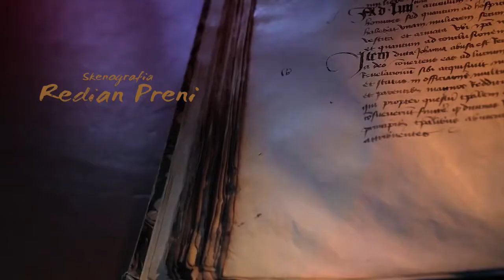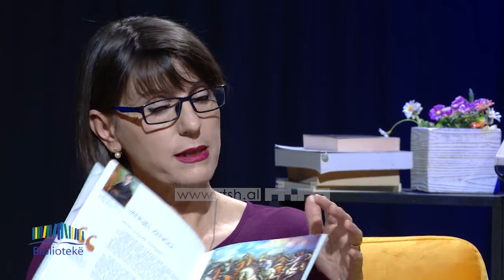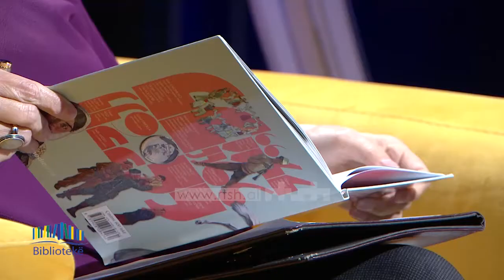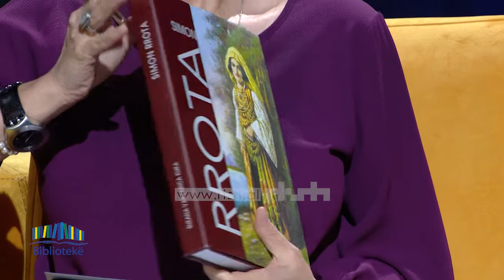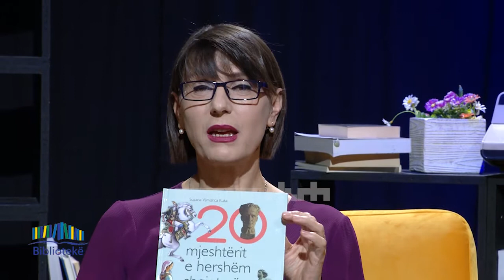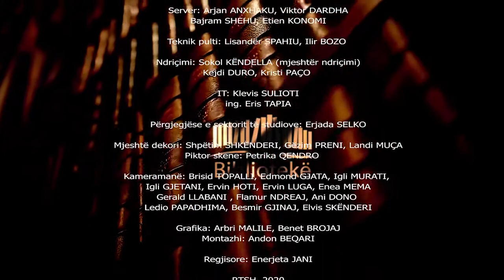BIBLIOTEKË–17.01.2020 – “Mjeshtërit e hershëm shqiptarë” – Suzana Varvarica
“Arsen Andre Hidhromeno, ishte marangoz dhe u vendos në Shkodër pasi u largua nga fshati Hidro i Çamërisë. Arseni dhe Roza patën dy fëmijë, Nikolla dhe Antonia që i thërrisnin shkurt Kolë dhe Tone”…

Jemi në fillesat e artit pamor në Shqipëri. Pikërisht motër e vëlla Idromeno, lanë së bashku një nga gjurmët më të rëndësishme të periudhës zanafillore të artit realist shqiptar. Në mënyra të ndryshme secili. I pari si piktor dhe e dyta si modele, duke u njëjtësuar me pikturën e famshme, gurin miliar të artit tonë, me titullin “MOTRA TONE”…
…Padyshim, Motra Tone nuk është mirëfilli piktura e parë e autorit të saj e megjithatë Idromeno është pikërisht BABAI I PIKTURËS REALISTE SHQIPTARE.

Mjeshtrit e hershëm i quan Suzana Varvarica Kuka 20 artistët që ka përfshirë në botimin e saj, një lloj historie koncize mbi artin realist shqiptar.
Fillon me Kolë Idromenon për të vijuar, në rend kronologjik me Spiro Xegën, Vangjel Zengon, Andrea Kushin, Simon Rrotën, Vangjush Mion, Odhise Paskalin, Dhimitër Çanin, Abdurrahim Buzën, Llazar Nikollën, Zef Kolombin, Androniqi Zengo Antoniun, Hasan Reçin, Janaq Paçon, Sadik Kacelin, Kristina Koljakën, Sofia Zengo Papadhimitrin, Nexhmedin Zajmin, Bukurosh Sejdinin dhe Foto Stamon…

Rrëfehen në këtë libër, me fjalë të thjeshta, copëza historie, jete dhe veprimtarie artistike. Veprat, apo kryeveprat, janë bashkëngjitur.
Rrëfehet në libër për burrat por edhe gratë e artit që sado të pakta në numër ishin të pranishme.
Rrëfehet për pikturat e rëndësishme, për skulpturat, madje monumentet për realizimin e të cilave nuk pengon të qenit grua…
Rrëfehet në këtë libër për kushtet në të cilat lindën e u rritën artistikisht  artistët. Për familjet që i nxitën por edhe pengesat e pashmangshme të kohës e vendit, për shkollën e munguar dhe studimet, doemos, përtej kufijve…
Rrëfehet për shkollën e parë të artit të hapur në Tiranë nga italiani Mario Ridola që mblodhi bashkë, si pedagogë, artistë tashmë të arsimuar dhe nxënësit që do të bëheshin më pas shtyllat e artit shqiptar bashkë me mësuesit e tyre…

Secili nga 20 protagonistët e librit vjen me specifikën e vet: Simon Rrota si piktori i jetës shkodrane, Vangjush Mio si dokumentues i peizazhit, Odhise Paskali si babai i skulpturës shqiptare, Kristina Koljaka si skulptorja e parë grua, Nexhmedin Zajmi apo Bukurosh Sejdini si piktorët e traditës …
Gjejmë në libër tek-tuk, kureshti interesante që e kapërcejnë hapësirën e studios së artistit sikurse praninë e babait te Vangjel Zengo i cili, në vitet e para të ‘900, nuk ngurroi t’i edukonte me art 7 vajzat e tij, dy prej të cilave do të bëheshin mirëfilli artiste;
Gjejmë ëndrrën e Simon Rrotës, të përvijuar në skicën origjinale dhe të pangjashme me asnjë në Shkodër, për shtëpinë që do të kish dashur të kishte;
Gjejmë informacione që dëshmojnë se klishetë thyhen si përshembull fakti se babai i skulpturës shqiptare, Odhise Paskali ishte diplomuar për filozofi dhe nuk ka përfunduar asnjë akademi arti, veç mësimeve të marra në studion e një skulptori Italian;
Mësojmë se Androniqi Zengo, e sapo diplomuar, hapi një ekspozitë vetjake, në një kohë e vend ku nuk ishte zakon, në Korçë, para luftës së dytë botërore;
Mësojmë se monumentin gjigant për nga përmasat, siç ishte monumenti i Leninit, e ka realizuar një grua sikurse Kristina Koljaka;
Mësojmë se Bukurosh Sejdini kishte pasion aktrimin, madje është ngjitur në skenën e teatrit si aktor dhe ka interpretuar në dy filma.
Dhe rrëfimi vazhdon…

Rrëfime për artistët pamorë, artin dhe kryeveprat e tyre;
Për piktura dhe skulptura të rëndësishme;
Për autorë dhe autore;
Për kohë të vështira për artin;
Për të rinj të pasionuar që shkuan e erdhën me diploma nga shkolla të ndryshme të Europës;
Për ekspozita që hapeshin në Shqipëri në kohë të paimagjinueshme;
Për pasion dhe këmbëngulje…

Për fillesat e artit realist
Për “20 mjeshtrat e hershëm shqiptarë”
Me Suzana Varvaricën në Bibliotekë